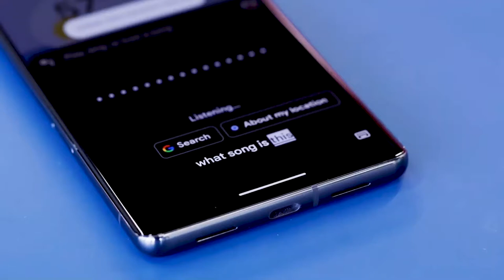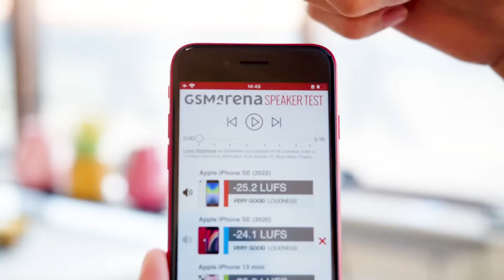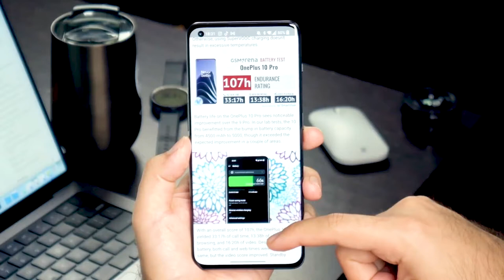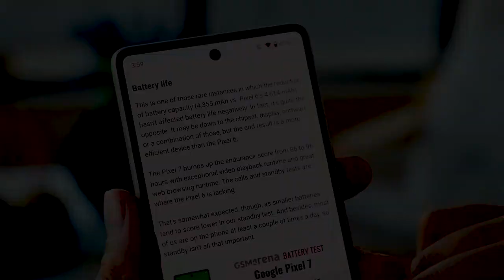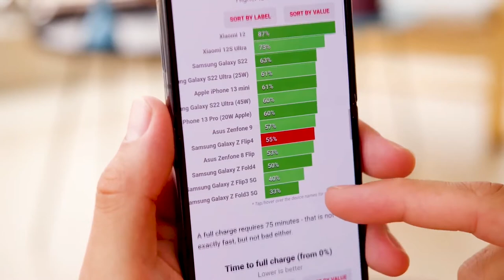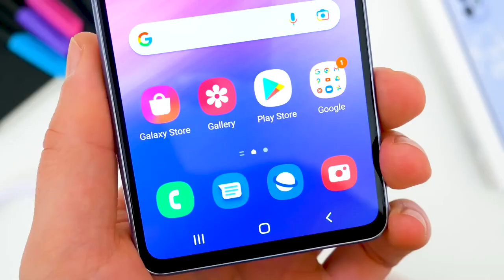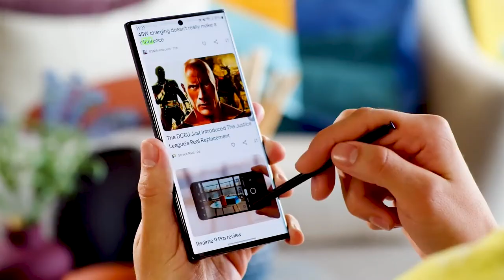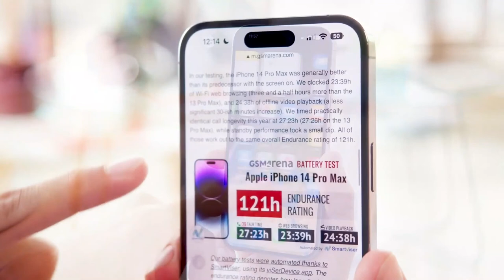10 best mobile phones 2023 | Review | tech crave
10 Best Mobile Phones in 2023
Our list includes:
iPhone 13 or iPhone 13 mini